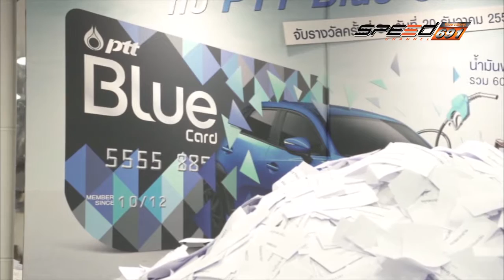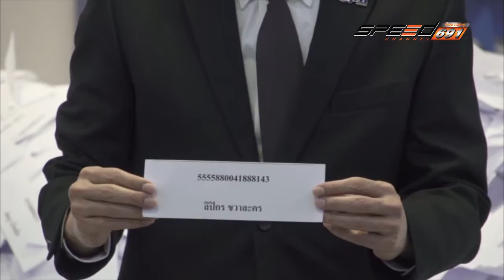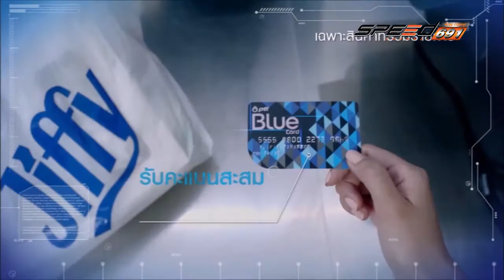Max Tv 14 12 59 B1